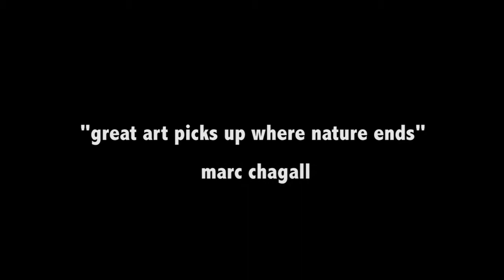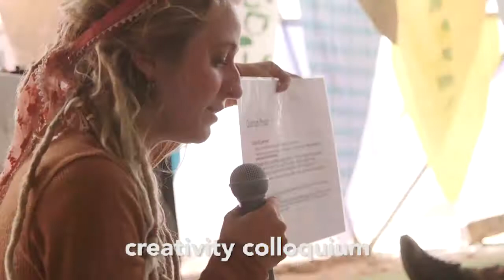Earthcore 2017 - Australia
Set on 500 acres 2 hours drive from Melbourne, earthcore 2017 features 3 epic stages across 5 days, Boutique Camping, Licenced Bars, Monster Market Precinct, The Vault, Worlds Beyond Speakers Forum, Fractured Reality Art Zone, Muffplex Cinema, Lifestyle Village, Freak Shows, Comedy Tent, Swordcraft, Mind Bending Art, Installations and Performance, your closest mates and you ! Join us for our 24th year and be part of the original bush doof experience.
Artists include: Ace Ventura, Astrix, Berg, Bliss, Deep Forest, DJ Lucas, Gaudi, Marc Romboy, Martin Vice, Morten Granau, Outsiders, Phaxe, Shpongle , Vini Vici and many more.